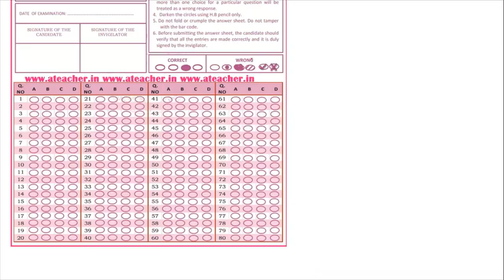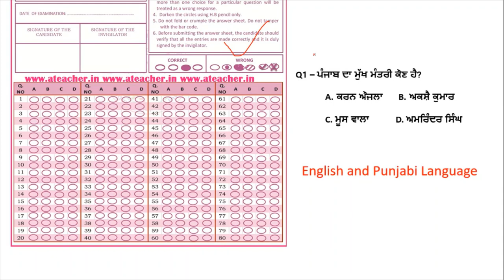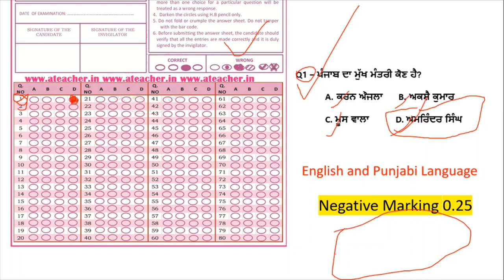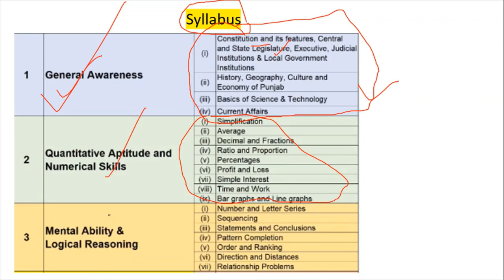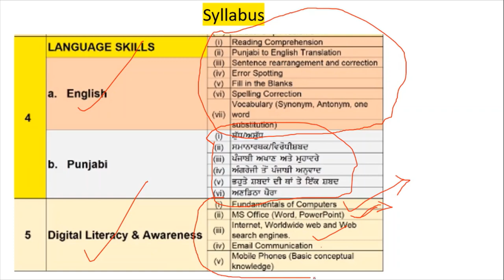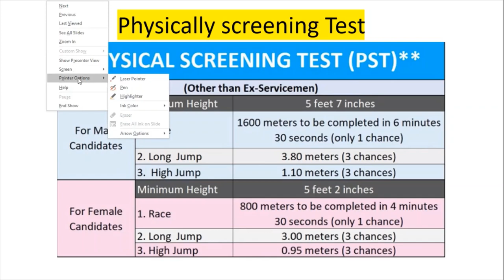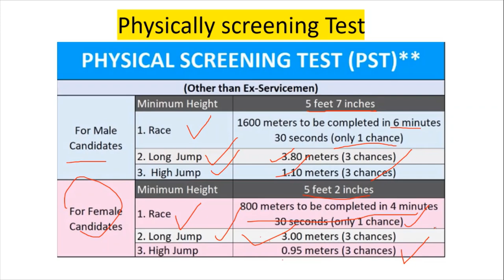Constable punjab police official notification online apply post eligibility omr based test syllabus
Hello Friends This is a Informative Channel and This Video is Full Information About punjab police constable bharti exam and punjab police constable syllabus related information this is video for punjab police constable official notification constable books exam preparation 2021.
what is the omr sheet based test in punjab police constable exam
when start to apply online for constable punjab police bharti 2021.

Punjabi Best Books For Constable exam - 1
Punjab Gk Best For constable exam - 2
Computer Book for constable exam- 3

English best Book for constable exam

for more information about punjab police jobs recruitment 2021